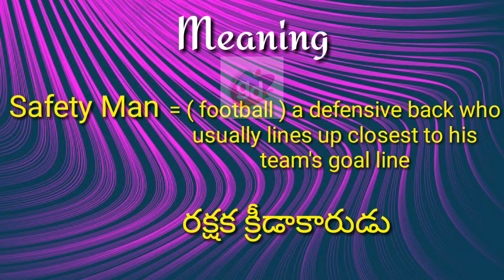Safety Man Meaning with Pronunciation//Googul Dictionary//